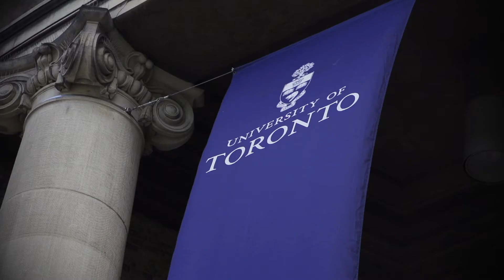University of Toronto: Chancellor Michael Wilson, Alumni Portrait